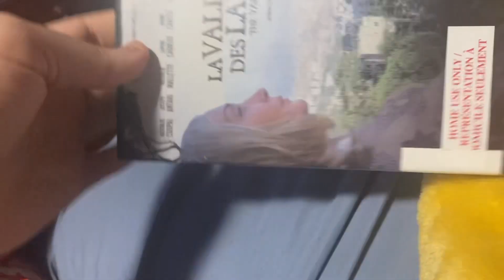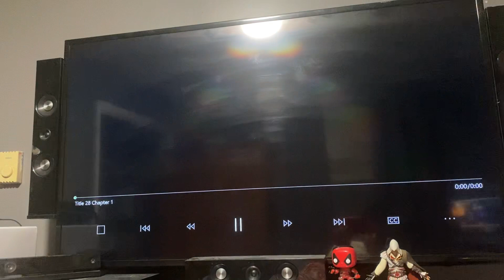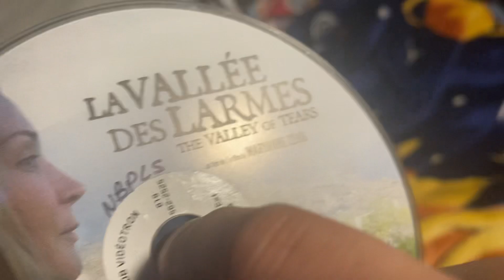Opening to The Valley of Tears 2013 DVD (French Copy)